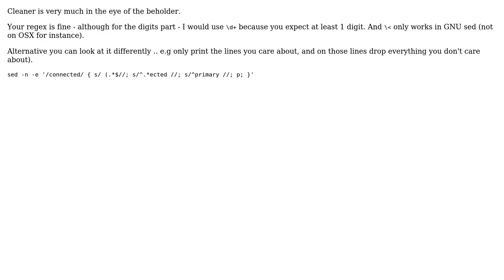Code Review: Grabbing resolution and offset from xrandr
With thanks & praise to God, and with thanks to the many people who have made this project possible! | Content (except music & images) licensed under CC BY-SA | Music | Images & others | With thanks to user Mr R user AlpGlide3 and the Stack Exchange Network Trademarks are property of their respective owners. You are responsible for your own actions.